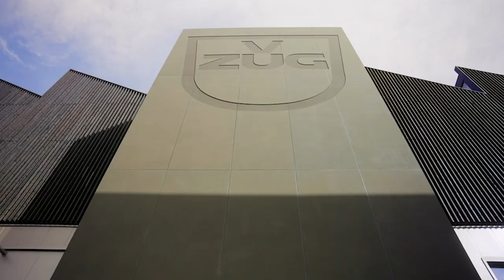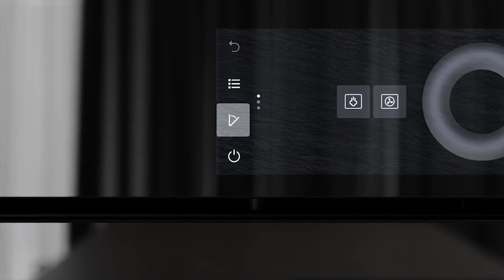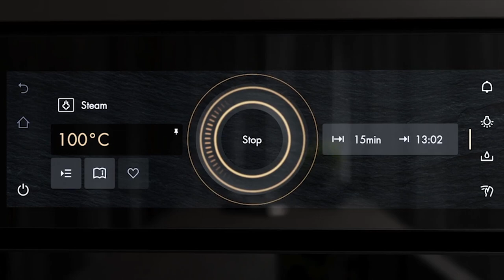V-ZUG Values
For more than 100 years, V-Zug has been developing and producing premium household appliances that balance efficiency with aesthetics. As the company launches its new Excellence and Supreme Lines, we visit their headquarters in Zug to discover the meaning of Swiss perfection for the home.